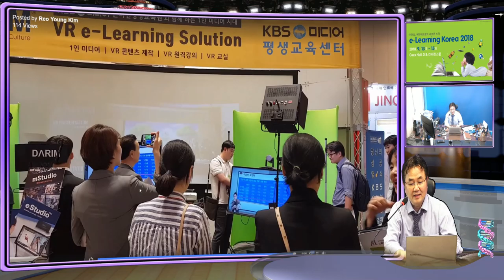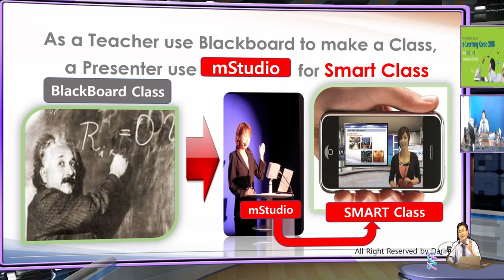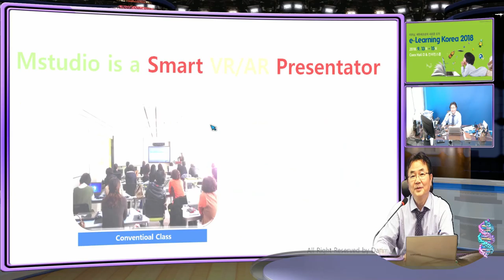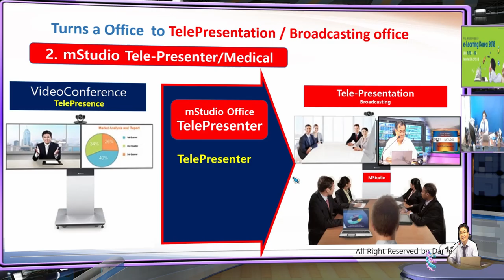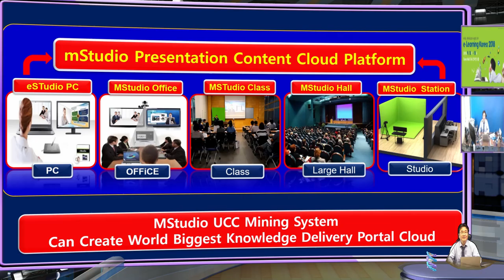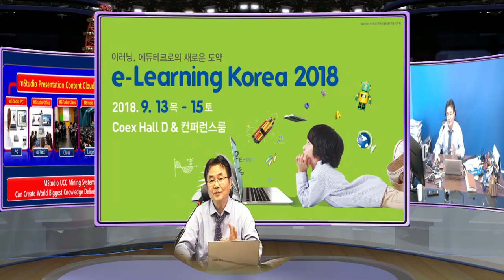Presentation in your virtual Studio, virtual class room